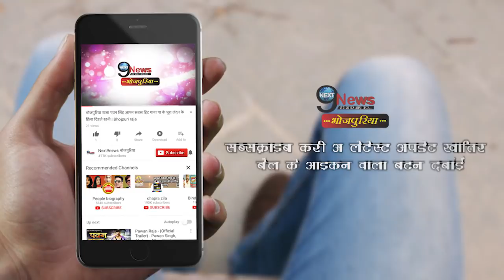निरहुआ के फैन के लिए बुरी खबर, निरहुआ का करियर पड़ा खतरे में | Nirhua Career At Risk